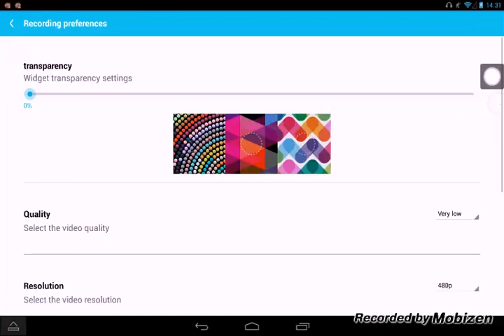Vrei sa filmezi si sora-ta plange... O_O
Salutare,sunt Alin si bine v-am regasit la un nou episod pe acest canal.
Skype: alinutzu637